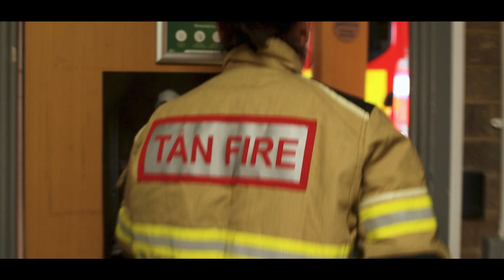YouCan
YouCan be an On-Call Firefighter 🚒🔥

In South Wales, On-Call Firefighters make up almost half of our operational workforce and are generally located in rural communities, small towns and villages.

Like the Wholetime Duty System role, On-Call Firefighters respond to fires and Special Service Calls e.g. road traffic collisions, chemical emergencies, flooding and other natural disasters. They are also required to inform and educate their local communities and carry out Safe and Well visits in people’s homes.